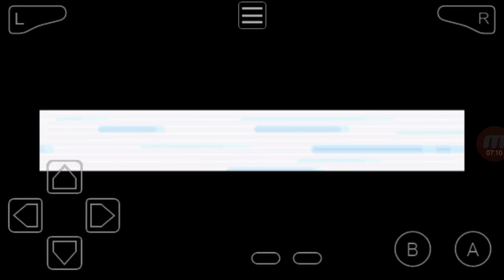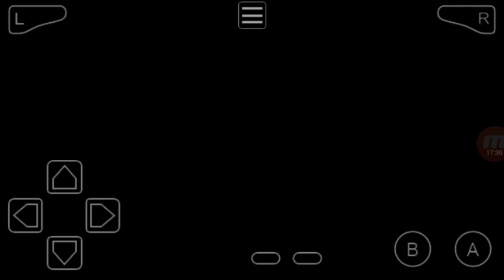Let's Play Pokémon FireRed #20: Flying Man's Destruction!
I need eevee-lutions so please give me options in the comment section below.